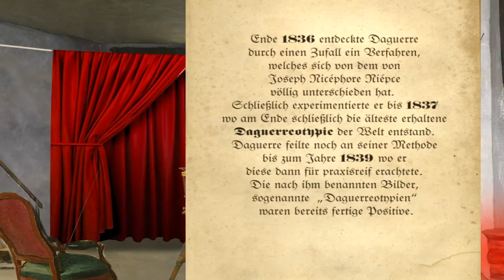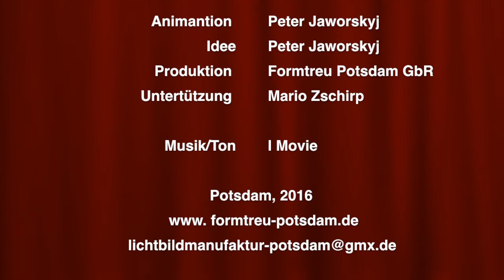Lichtbildmanufaktur Potsdam, die Geschichte der Fotografie Teil 2, Louis-Jacques-Mandé Daguerre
Jacques Daguerre